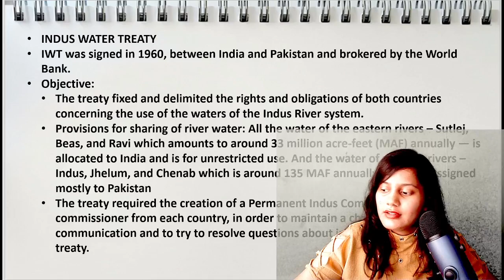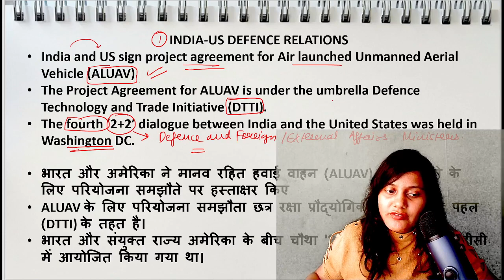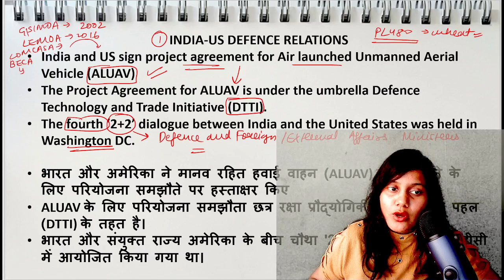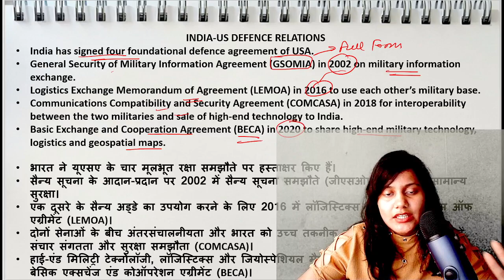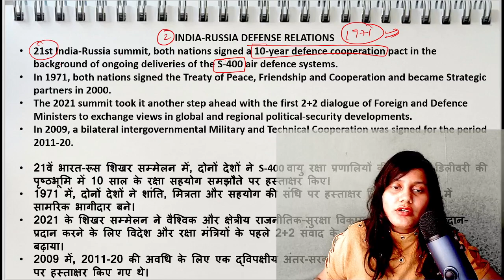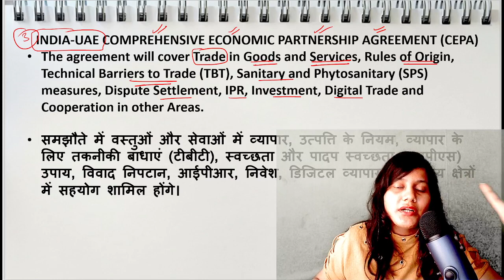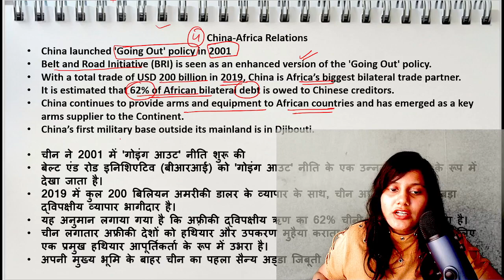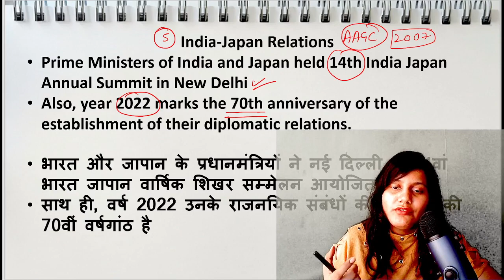UGC NET JRF International Relations Current Affairs: Key Updates You Need to Know!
🌏In today’s video, we will cover the most important current affairs in International Relations relevant to your UGC NET JRF Political Science preparation. Staying updated on global political events and trends is crucial for success in your exams and for understanding the dynamics that shape international relations.
🔍 Why Current Affairs Matter: Current affairs in international relations provide essential context for theoretical concepts and allow you to analyze real-world scenarios. Our video will focus on recent developments, key diplomatic negotiations, and international policies that are significant for your UGC NET JRF syllabus.

📖 What You’ll Discover: In this video, we will explore:
Major Global Events: Insights into recent summits, treaties, and international collaborations impacting global governance.
Regional Conflicts and Resolutions: Analysis of ongoing conflicts, peace initiatives, and their implications for regional stability.
International Organizations: Updates on the roles of organizations like the United Nations, NATO, and the European Union in current affairs.
Emerging Trends: Examination of contemporary issues such as climate change, cybersecurity, and globalization, and how they affect international relations.
💬 Join the Discussion: What recent international events have intrigued you? Share your thoughts and questions in the comments below! Engaging with fellow viewers will enhance your understanding of these topics.